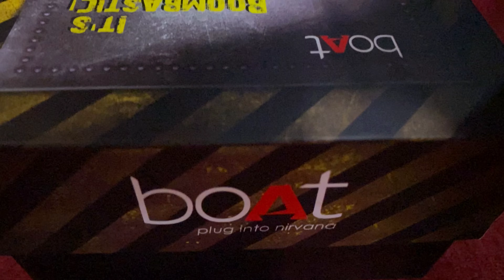Boat stone Granade 🔥!!!5v speaker 🔊 with big bass drum inside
Hey friends we are back again with the new video.